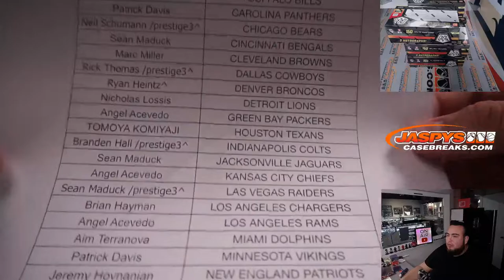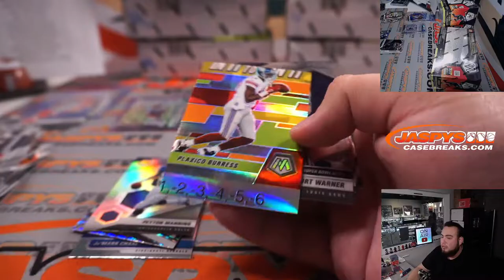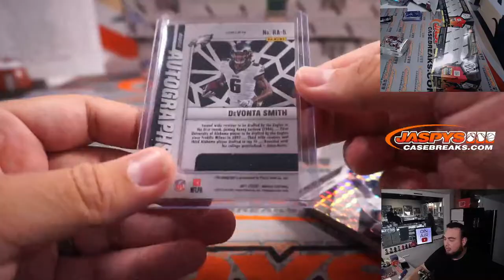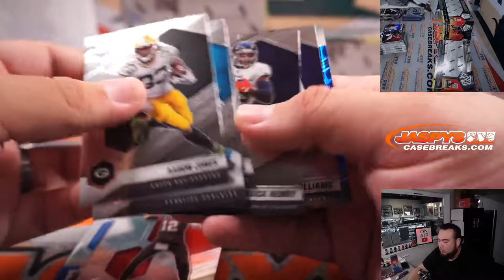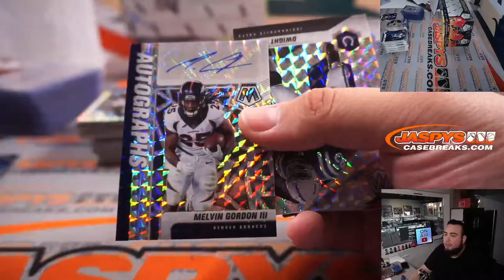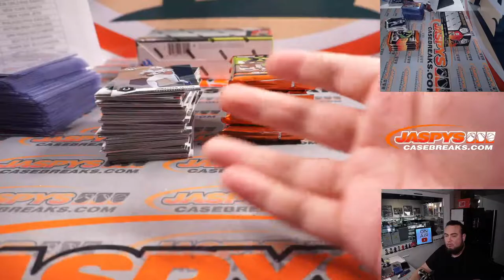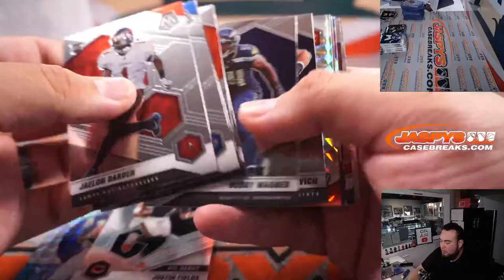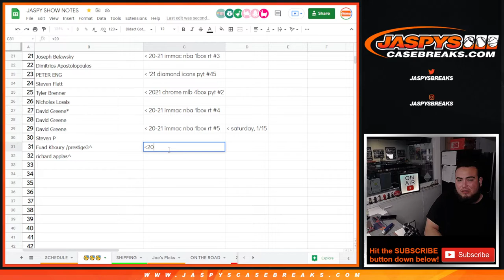Sat. 1/15/22 - 2021 Panini Mosaic Football Hobby 6-Box 1/2 Case Break #4 *PYT*